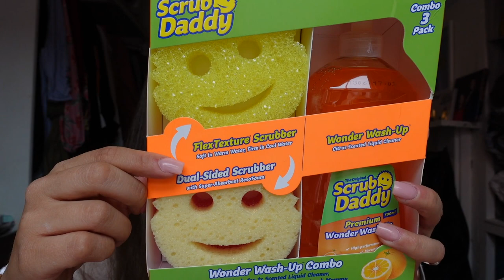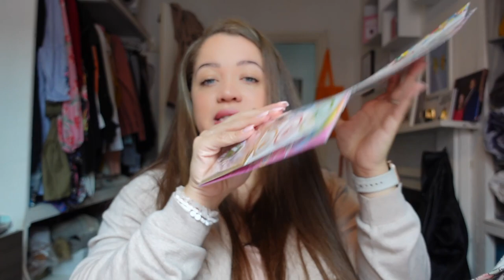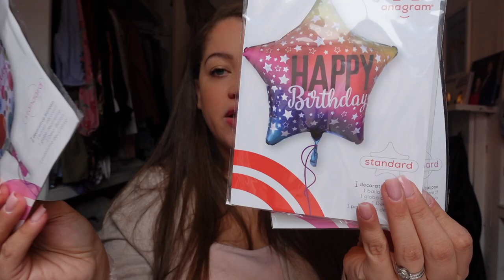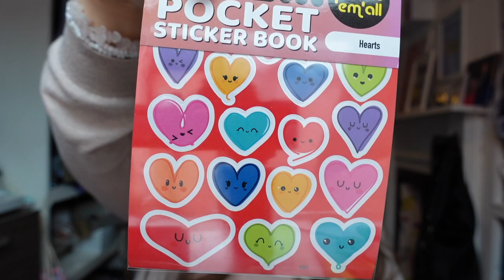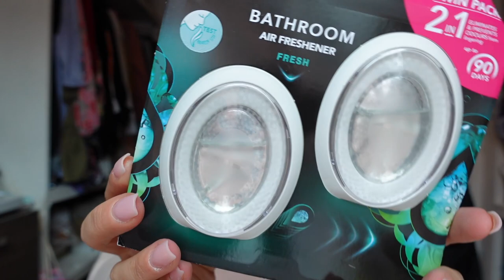Home bargains & B&M Haul | Party Edition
Welcome back! We are getting party ready in the Jones household for Isabella's 4th & JJ's 2nd Birthdays! A super last minute family party means a stop off at my fave shops for party supplies, I totally should of written a list though as now I have party supplies for the next 3 years lol